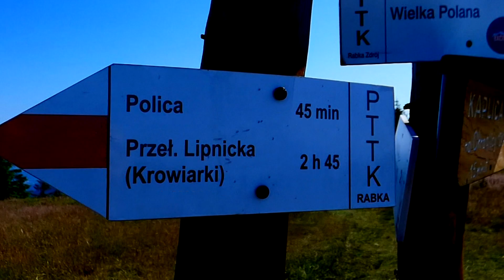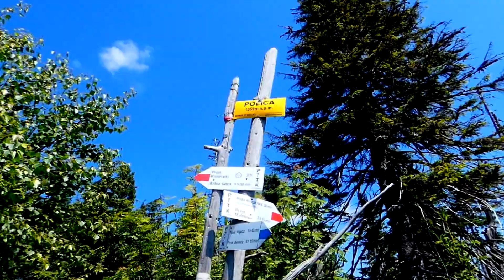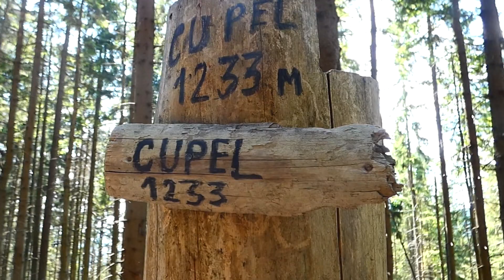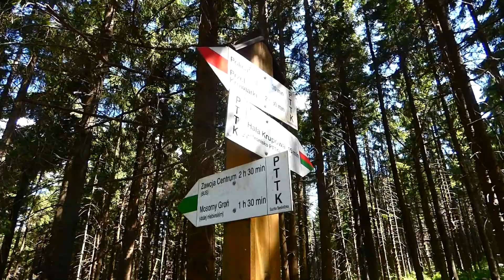Polica lipiec 2023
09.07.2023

Polica, letnie wejście